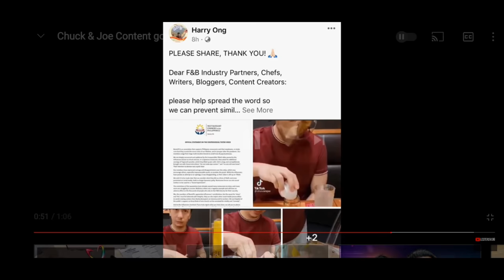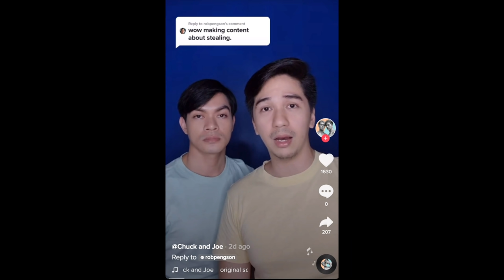Influencer Chuck and Joe viral video on Tiktok